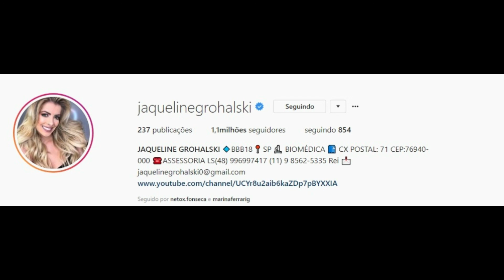STORIES DA FADA JAQUELINE GROHALSKI BBB18 13/05/2018